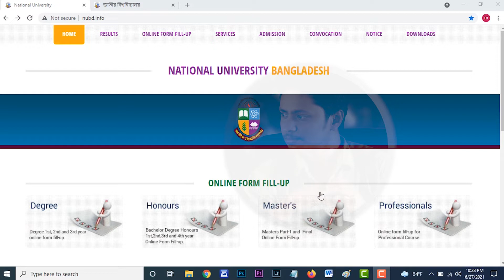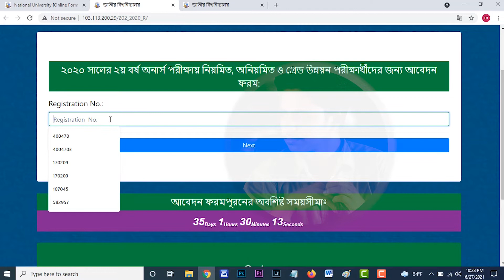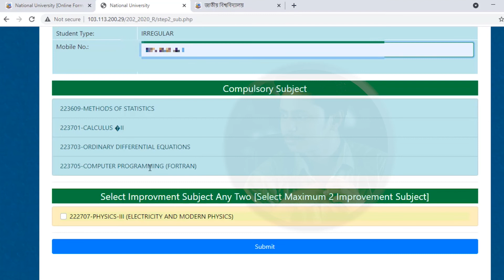Apply honours 2nd year Improvement form fill up 2021. National University honours admission form .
how to apply honours 2nd year form fill up 2021. National University honours admission form fill up.honours 2nd year form fill up notice 2021.
Honours 2nd year form fill up 2021 will start from june. Honours 2nd  year is the final step of every student who studied in the undergraduate course in honours of National University Bangladesh.  Honours 1st year result published. According to the system of National University in Bangladesh after publishing results, they issue honours 2nd year form fill up in their official website NU.ac.bd. But this year suddenly vacation come for that all the office of Nu are switched off. Nu can’t maintain their regular schedule. For that, they delayed publishing Honours 2nd year form fill up 2021 notice.
Honours 2nd Year Form Fill 2021 Date

National University Honors Second Year Examination Form begins to be filled.
Filling of the National University Honors Second Year Examination Form will start from next Thursday. A notification in this regard has been published on the website of the university on Tuesday.

According to the instructions, the filling of the form will start from June 24 and will continue till August 1. Regular and irregular and grade development of National University for 2018-19 academic year and 2015-16, 2018-19 and 2018-19 academic years and 2013-14 (passed 4th year) 2014-15 (passed 3rd year) 2015-16 (passed 2nd year) academic year Students who pass will only be able to participate in the 2020 Honors Second Year Examination in the course with F grade.

Conditions for participating in the instructional test

Those who have been promoted by participating in the first year examination of 2018 for the honors course registered in the 2018-19 academic year under the regular National University, will participate in the examination as per the syllabus and revised regulations of the academic year 2013-14 as regular candidates in the 2020 honors second year examination.

Irregular
In the academic years 2015-16, 2016-17 and 2018-19, the students who passed the honors first year and did not participate in the 2018, 2018 and 2019 honors second year examinations, or did not participate in the examinations, are the students of the second year honors examinations of 2020 as irregular candidates. Will have the opportunity to participate in the test.
Students who fail will not have to take the theoretical test of the course passed in the previous year. However, only those who have participated in the examination for the first time in the second year of Honors 2019 and got C or D grade will be given the opportunity to appear for the examination to be promoted to higher grade in the 2020 examination and will have to appear for all F grade graded courses.

Grade development
Students who have been promoted in the third year by participating in the 2019 Honors Second Year Examination in the 2017-18 academic year, can only participate in the C or D grade courses or courses in the Grade Development Examination.

Students who have been promoted in the third year by participating in the Honors Second Year examinations of 2017, 2018, 2018 and 2019, but have F grades in multiple courses, will be able to participate in the courses or courses that have obtained F grades in the 2020 examinations. All F grade graded courses must be promoted to a minimum D (with the month of registration).

Students who pass the 2019 Honors Second Year Examination must pass the 2020 Examination in a course that is absent. Otherwise his course will be canceled

    Online Application Start: June 24,, 2021(Confirmed Date)
    Application End: August 3,  2021.